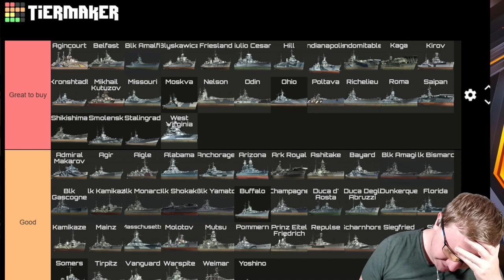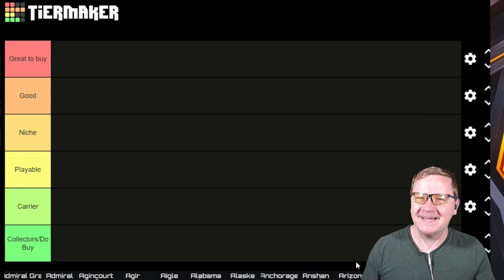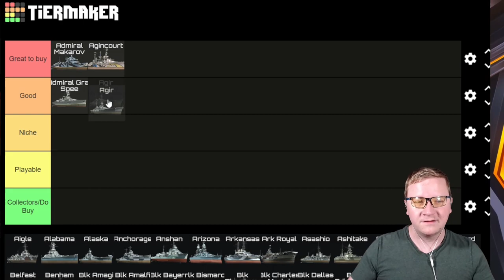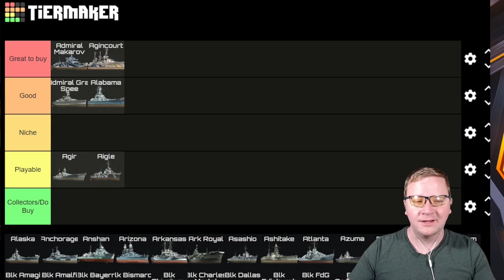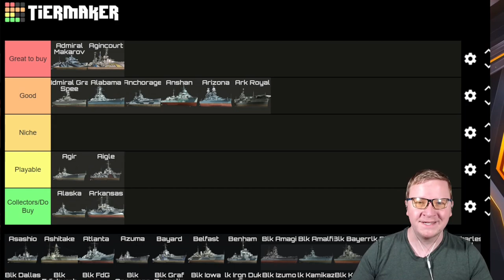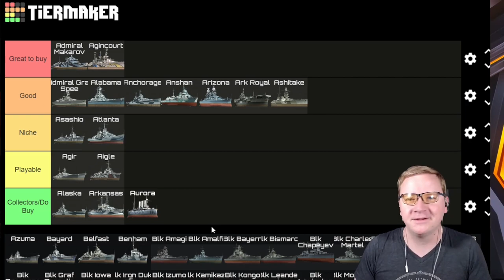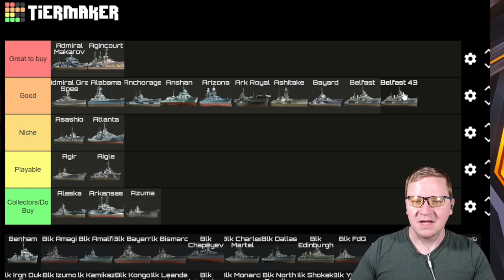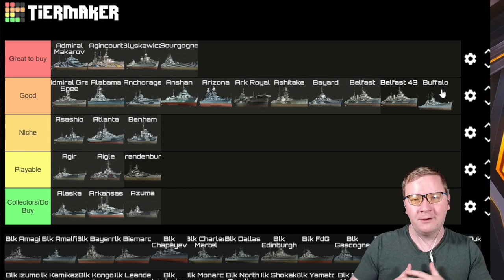Let's Rank Premium Ships in World of Warships Blitz - Part 1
I stream on Youtube(Here), Twitch and Facebook.

00:00:00 Bloopers
00:00:42 Intro
00:01:37 Rankings Explained (Please Watch)
00:03:28 Admiral Graf Spee
00:04:29 Admiral Makarov
00:04:38 Agincourt
00:05:02 Agir
00:05:32 Aigle
00:06:05 Alabama
00:06:29 Alaska
00:07:01 Anchorage
00:07:25 Anshan
00:07:48 Arizona
00:08:15 Arkansas
00:08:35 Ark Royal
00:08:55 Asashio
00:09:15 Ashitaka
00:09:31 Atlanta
00:09:56 Aurora
00:10:14 Azuma
00:10:42 Bayard
00:11:09 Belfast
00:11:49 Belfast 43
00:12:33 Benham
00:12:54 Blyskawica
00:13:19 Bourgogne
00:14:01 Brandenburg
00:14:31 Buffalo

No music is owned by me and all rights are reserved to the owner. Please don't block me. Take the money, I'm not making any :D